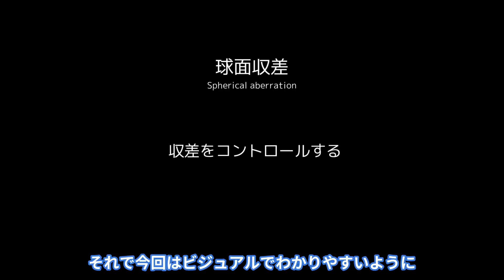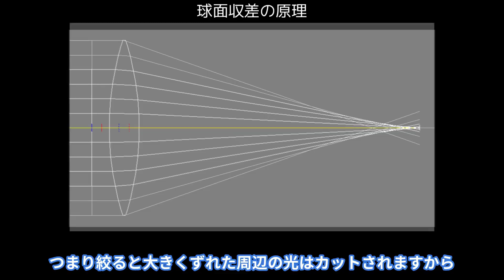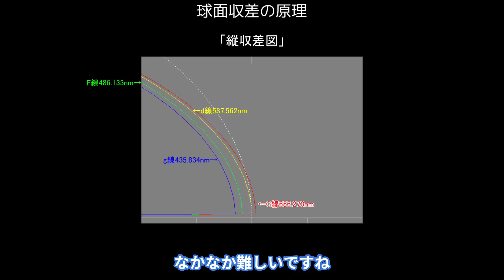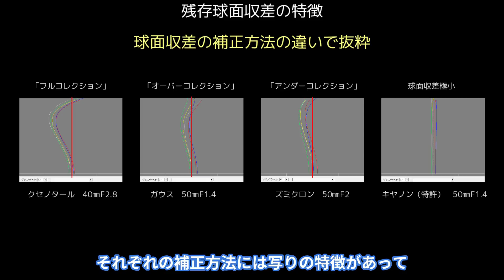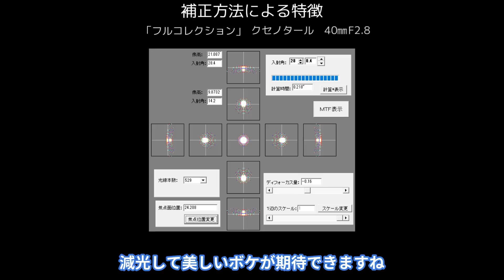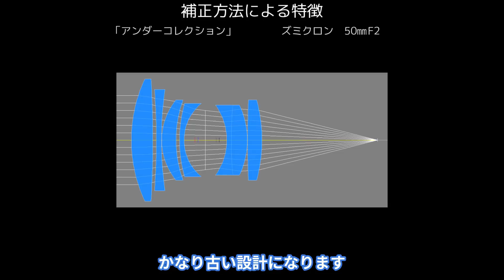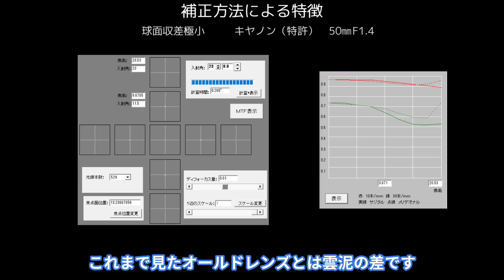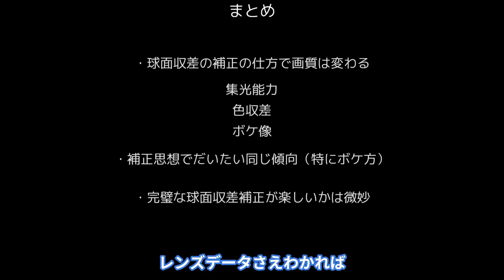【カメラ技術解説】ボケ味って何が違うのか 「球面収差はレンズの味付け」～収差をシミュレーションしてみよう！～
収差というと悪者というイメージしかないのですが、球面収差は別物なんです。これの出し方でボケ像のみならず、ピント位置での抜けなどにも影響してきます。シミュレーションソフト「POPS」を用いて、ビジュアルにわかりやすく説明してみました。

00:00　オープニング
01:04　球面収差の原理
03:57　残存球面収差の特徴
05:32　補正方法による特徴「フルコレクション」
07:10　補正方法による特徴「オーバーコレクション」
08:49　補正方法による特徴「アンダーコレクション」
09:53　補正方法による特徴「オーバーコレクション」
11:04　まとめ

【マイク】
・FIFINE K669

【カメラ部TV　その他情報発信サイト】
●note版「カメラ部TV」

●自己紹介

　　精密メカ設計、光学メカ設計、商品企画、機種リーダー、
　　BtoB開発リーダー、カメラ開発部門リーダーとして33年間従事